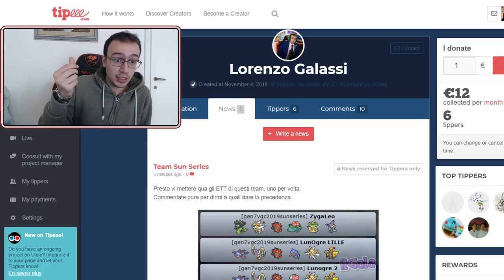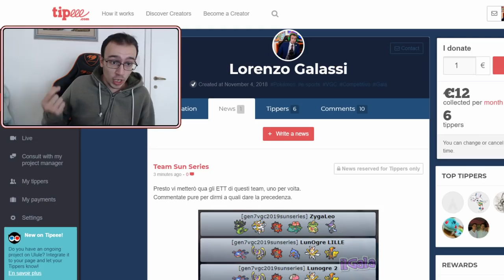MA COME VI PERMETTETE?